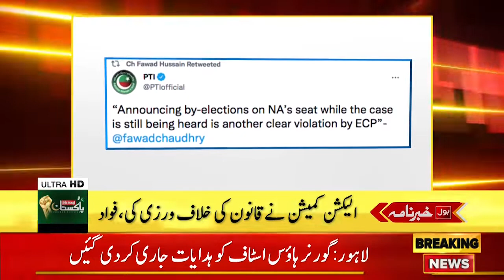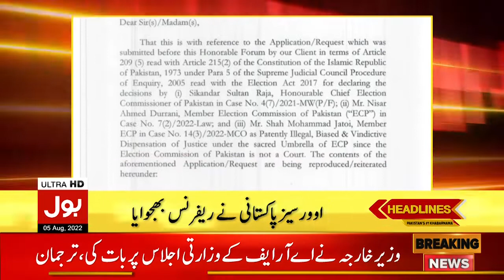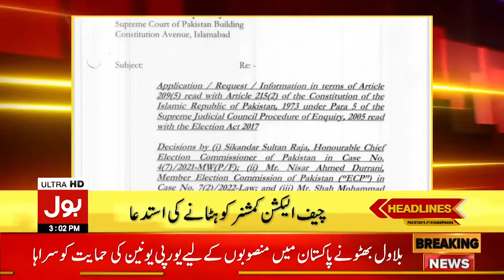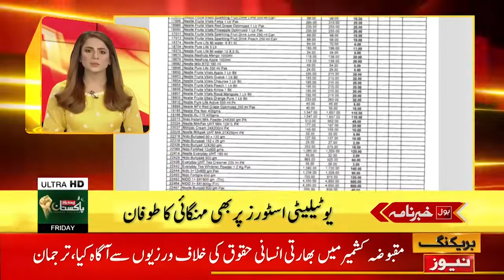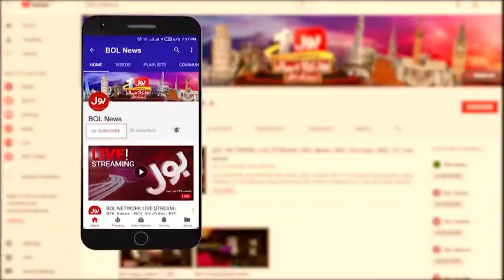Imran Khan Sold Toshakhana gifts? | News Headlines at 3 PM | PDM VS Imran Khan